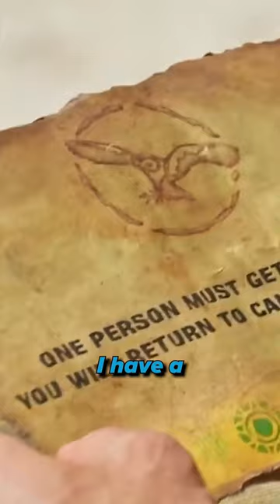Why didn't Emily go on the journey on Survivor45?